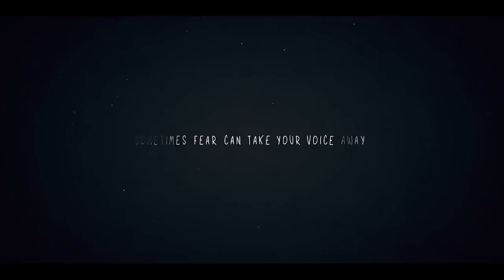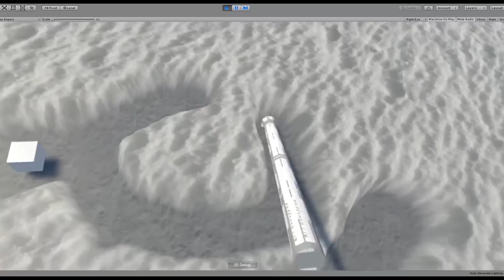BEST OF MADE WITH UNITY #40 - Week of October 3, 2019